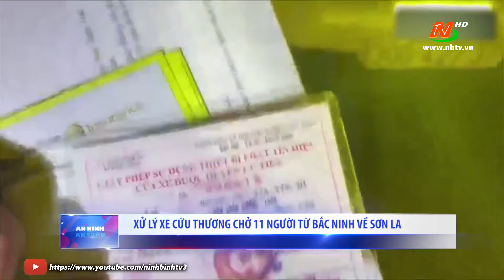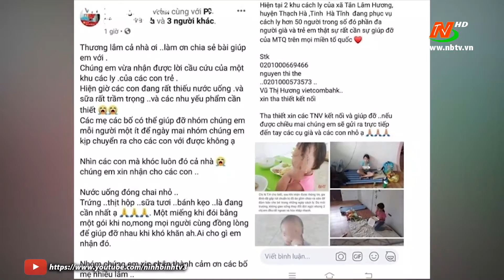An ninh an toàn: Hướng dẫn kỹ năng thoát hiểm, thoát nạn khi có cháy nổ